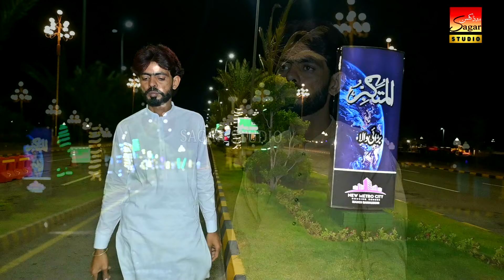Singer Amir Shahzad Chman Bar Musa Songs Aisa Tara Nal Lite Ay Wafaa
Singer Amir Shahzad
Songs Aisa Tara Nal Kita Ay Bafa
Sagar Studio
Saida Shaid
Camera Man
Sunny Khkhar
Manigmnat
 Zahid Iqbal khokhar